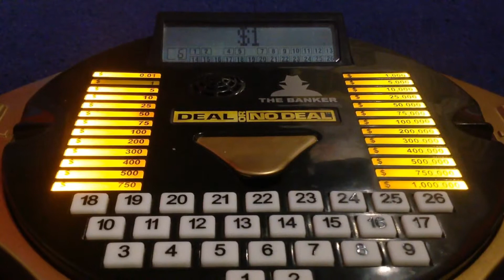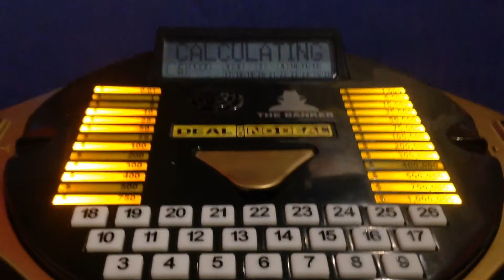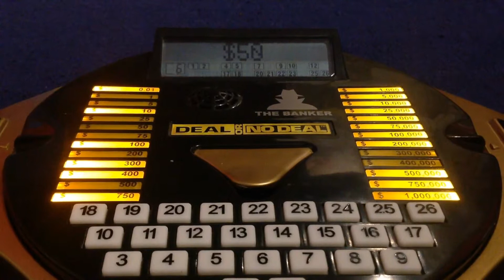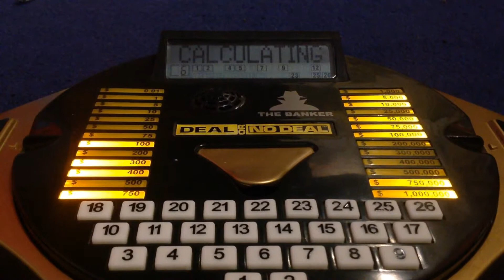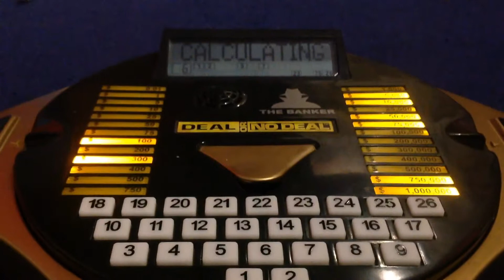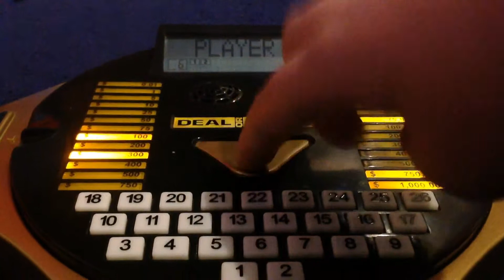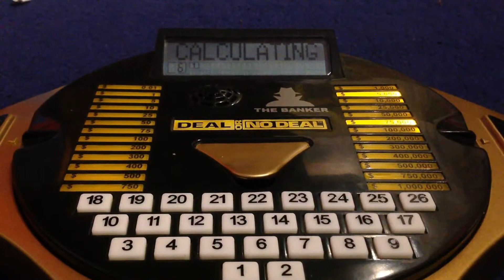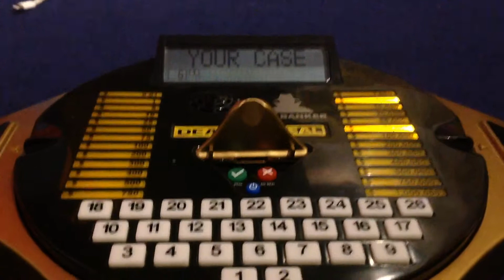Deal or No Deal Celebrity Special Series 5 Episode 7 $5.000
Bad Deal!!